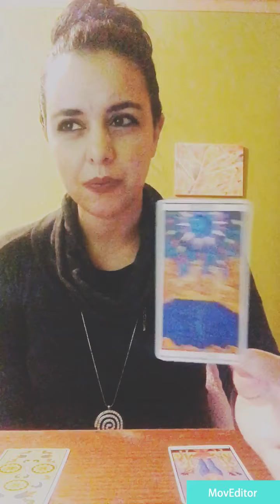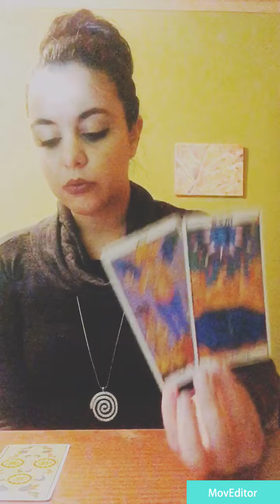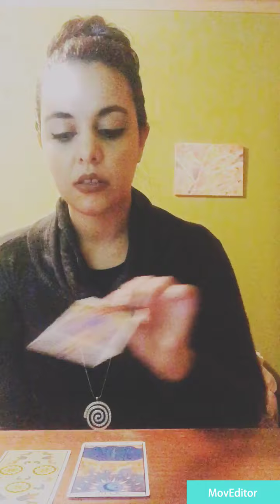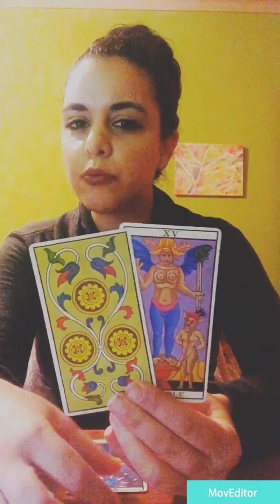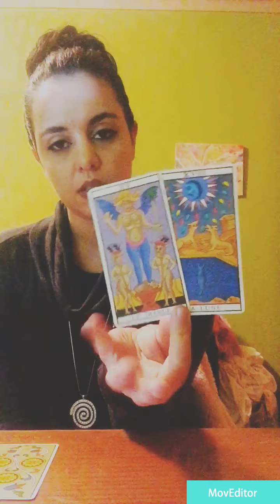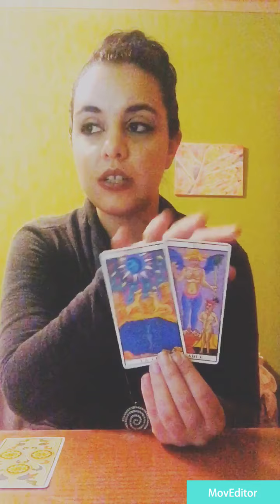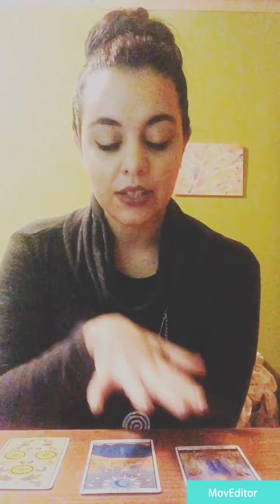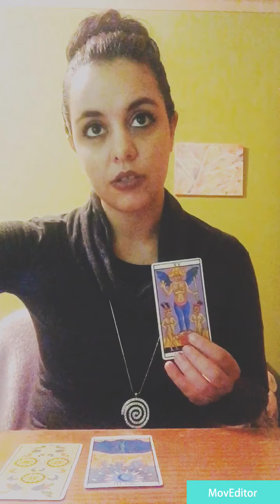Taurus♉️ Fatal Attraction 🕷Like Moths To Flames...🖤Protection Spell ASAP 👁‍🗨 Mid December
May It be a Delightful Time For Us All ! 🎄
Happy Holidays Soul Visionaries !

Available to purchase all month :

25 € Gifts From The Universe - Let's Find Out What Goodies Are Coming Your Way This Season , You Surely Deserve It :)

40€️ -  Chapter 2021
In Depth Yearly Guidance  ,
The Ideal Reading For Curious Souls Desiring To Peak Into Next Year Chapter :)